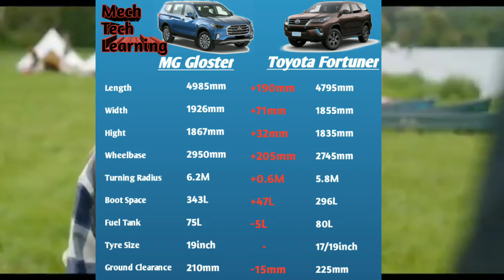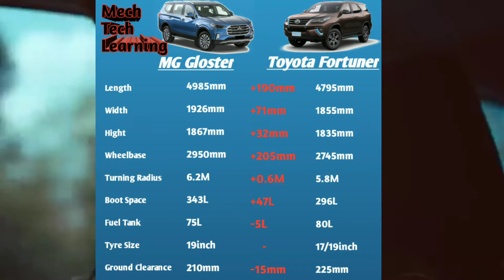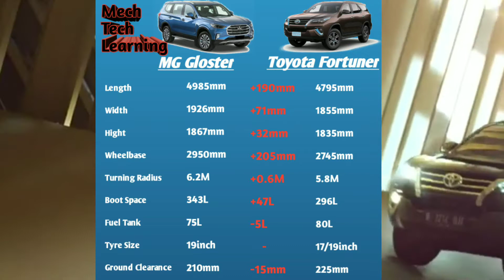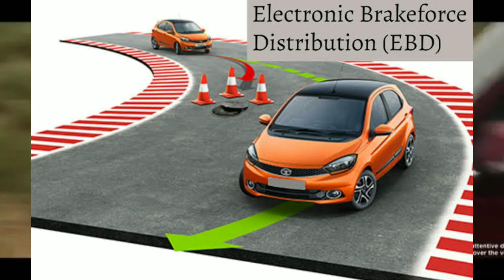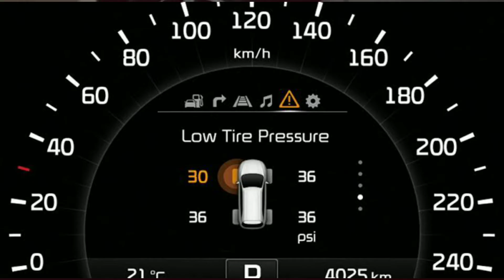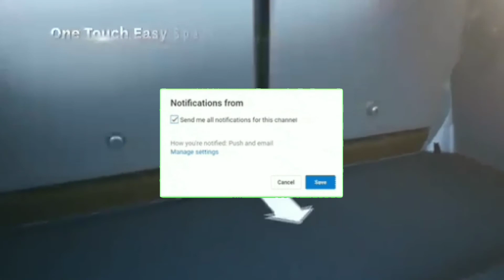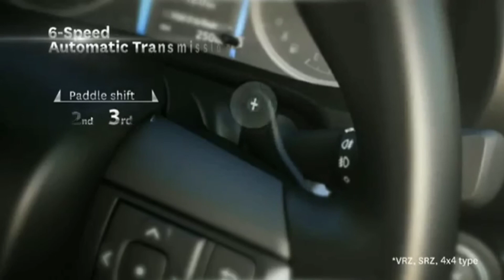NEW MG Gloster VS Toyota Fortuner | Full Comparison , Review | Explain All Feature & Specifications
NEW MG Gloster VS Toyota Fortuner | Full Comparison , Review | Explain  All Feature & Specifications In Hindi
Dosto es video me maine NEW MG Gloster VS Toyota Fortuner | Full Comparison , Review | Explain All Feature & Specifications In Hindi .Hope you will like this video if any queries comment below 👇👇